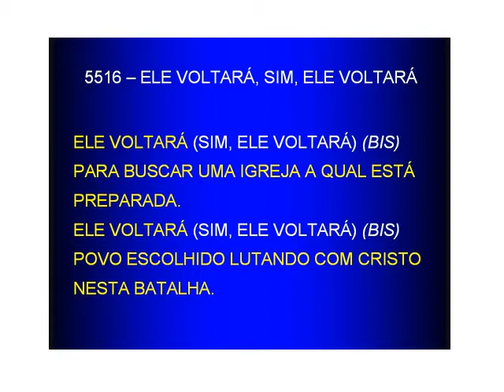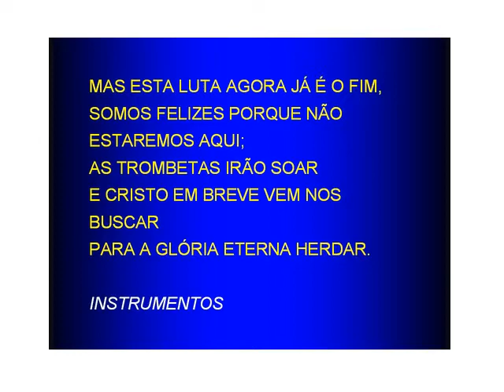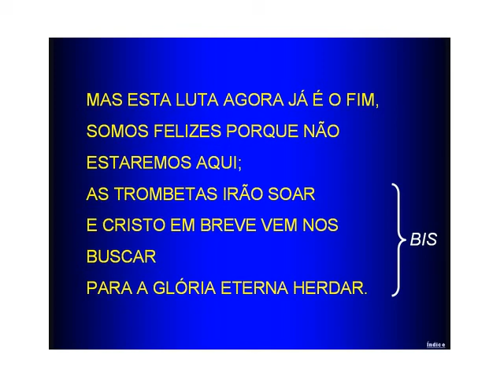5516 - ELE VOLTARÁ, SIM, ELE VOLTARÁ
5516 - ELE VOLTARÁ, SIM, ELE VOLTARÁ